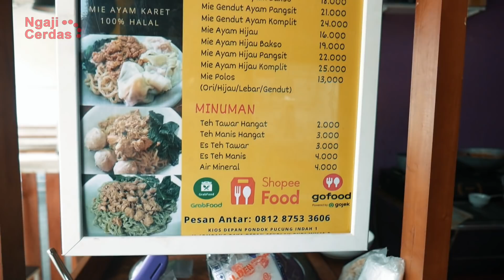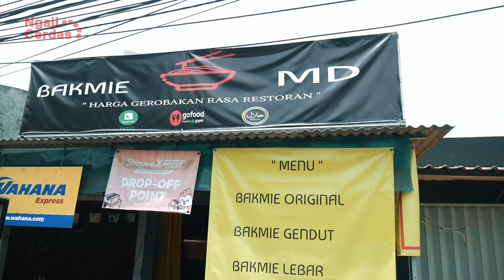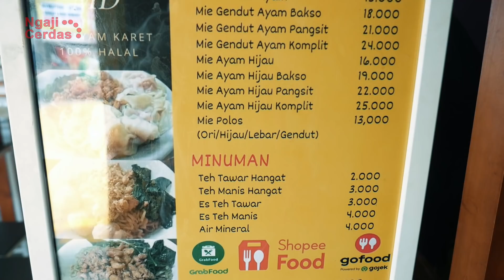HARU !! TERSENGGUK2 CI MELISSA CERITAKAN KISAHNYA MANTAP JADI MUALAF WALAU TAK DIANGGAP KELUARGA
Kali ini Ngaji cerdas interview seorang mualaf, beliau menceritakan kisah hijrah dan kronologi sehingga menjadi muslim. HARU !! TERSENGGUK2 CI MELISSA CERITAKAN KISAHNYA MANTAP JADI MUALAF WALAU TAK DIANGGAP KELUARGA

KERJASAMA BISNIS
ENDORS
IKLAN

Support Youtuber Dakwah Indonesia!!